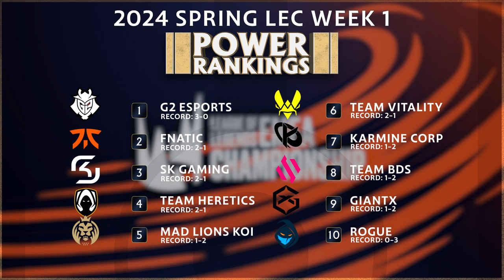2024 Spring Week 7 Domestic Power Rankings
KDF and NRG slide towards the bottom and G2 debuts in style for Week 7 Domestic Power Rankings!

Thumbnail photo courtesy of @LEC